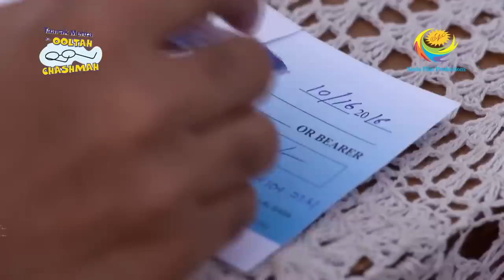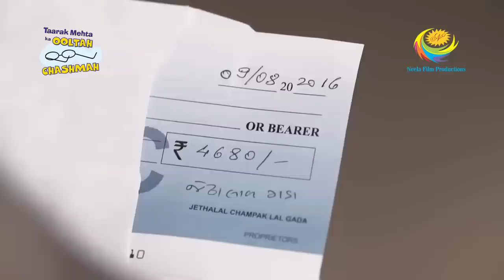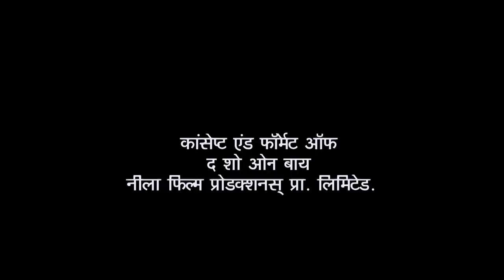Jethalal Is Forced To Take An Injection | Full Episode | Taarak Mehta Ka Ooltah Chashmah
Bhide and Champaklal ask Jethalal to get an injection but Jethalal is scared of injections since childhood. Jethalal makes excuses not to take it but Champaklal and other members of Gokuldham force him, and the whole incident turns out to be a laughter riot!

Star Cast: Dilip Joshi, Disha Vakani, Amit Bhatt
Episode No: 2050
Produced By: Asit Kumar Modi